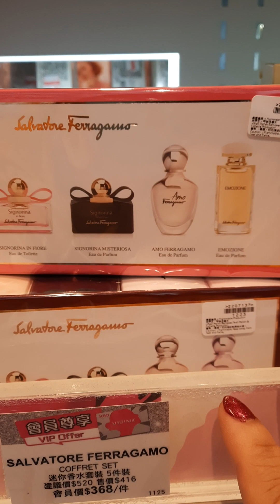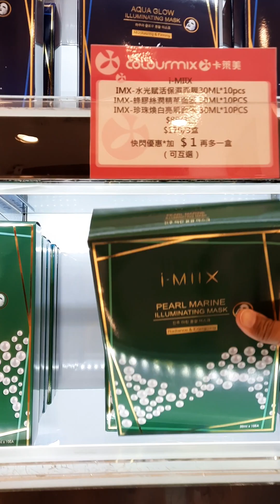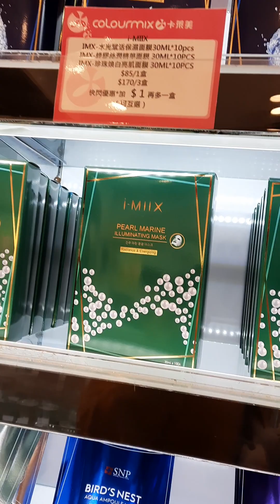Friendship Everywhere, Anywhere OFW LIFE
Spending time,, quality time with each other
Priceless, not just Friends but as family as well here in abroad,..💝